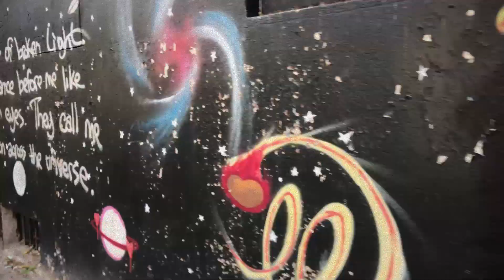Photography Inspiration Found in New York City!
I need photography inspiration! I was lost and put my camera down...again. When I put the camera down, it's frustrating because so much of my identity is tied to my photography work. Can you relate to that? So putting my camera down and not photographing for a while is scary and frustrating because I don't feel that I exist. I decided to go to NY and just be, take self-care to a new level (for me) and look after myself. Put your camera down and pay attention. I'm breaking down my process in 5 steps. And I truly hope that it helps you also.

My Fine Art Prints & TShirts